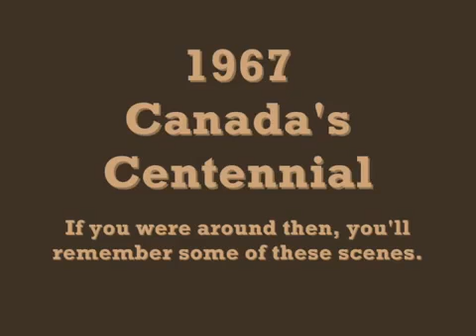Bobby Gimby's Canada Song